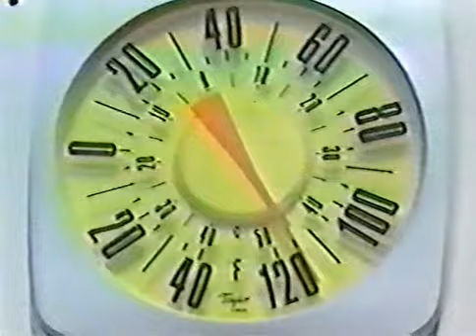Mcenroe vs Wilander - Semi Final US Open 1985 - 14/16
Semi Final do US Open de 1985 disputada entre Johnny Mac (1°) contra Mats Wilander (3°), uma excelente partida para recordar, num jogo disputado em 5 Sets onde Wilander estava em alta e ja se encontrava entre os Grandes tenistas da época...